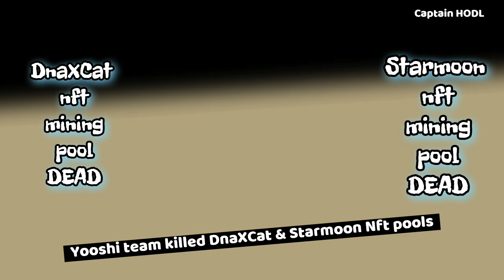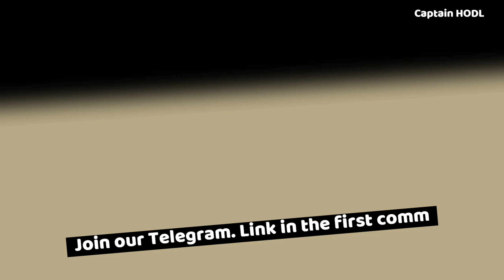Yooshi team KILLED DnaXCat & Starmoon Nft mining pools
Yooshi team did a bad move by shutting down both DnaxCat and Starmoon nft mining pools. Now thousands of users found them self holding some useless Nfts that can only be used to boost the Apr in some risky LP ( Liquidity pools )
Yooshi team must do something to fix this mess by either reinstating the nft pools or by allowing users to swap their DnaxCat and Starmoon nfts for Yooshi Nfts.